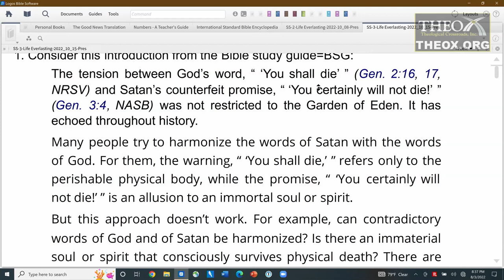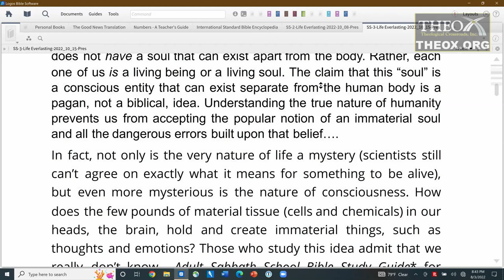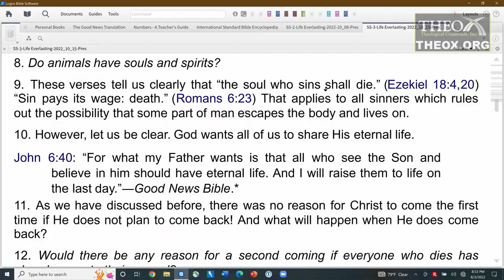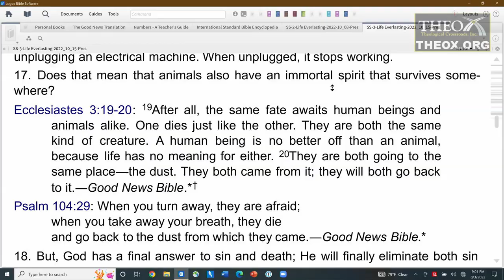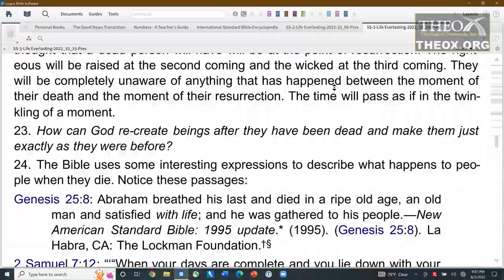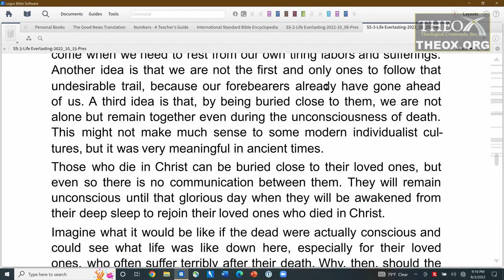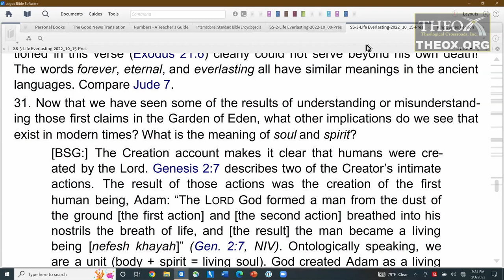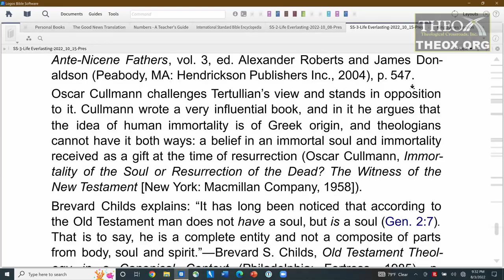3. Understanding Human Nature (October 15) Sabbath School 2022 Quarter 4 Death, Dying, Future Hope